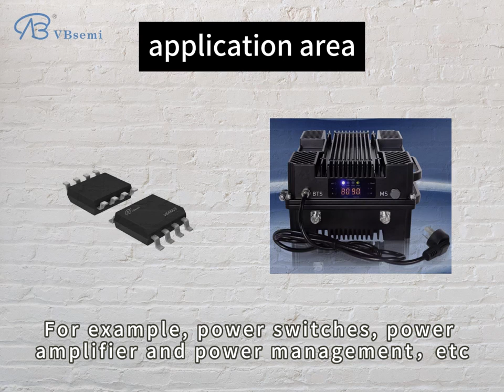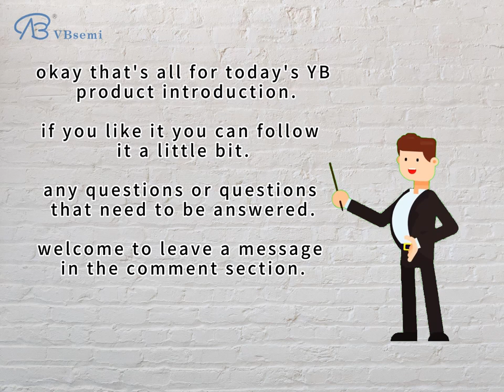SI4539DY-T1-E3-VB A kind of N+P channel SOP8 package MOS tube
Model: SI4539DY-T1-E3-VB

  **Silk screen:** VBA5325

  **Brand:** VBsemi

  **Parameter:**
  - Type: N+P channel
  - Rated voltage (Vds ): ±30V
  - Maximum current (Id): 9A (N channel), -6A (P channel)
  - Static drain-source resistance (RDS(ON)): 15mΩ (N channel) / 42mΩ (P channel) @ 10V, 19mΩ (N channel) / 50mΩ (P channel) @ 4.5V, 20Vgs (±V)
  - Threshold voltage (Vth): ±1.65V
  - Package: SOP8

  ** Product Introduction: **
  SI4539DY-T1-E3-VB is an N+P channel MOSFET (Metal Oxide Semiconductor Field Effect Transistor) device produced by VBsemi. It has a dual-channel structure and is suitable for a variety of power switching and control applications. The device features low static drain-source resistance (RDS(ON)) and moderate current handling capabilities, making it suitable for high-performance electronic circuits.

  **Main Features:**
  - Dual-channel structure: With two channels, N-channel and P-channel, it can be used in a variety of power switching and control applications.
  - Low on-resistance: Features low static drain-source resistance (RDS(ON)) to help reduce power consumption and improve efficiency.
  - High current capability: Able to withstand higher currents, suitable for high power applications.
  - SOP8 package: The SOP8 package is small and suitable for compact circuit designs.

  **Application fields:**
  SI4539DY-T1-E3-VB is usually used in the following fields and modules:

  1. **Power switching device:** Due to its dual channel structure, it is often used as a power switching device , such as switching power supplies, inverters and voltage regulators, to improve circuit efficiency and performance.

  2. **Motor Control:** This model can also be used as a switching element in a motor controller to achieve efficient control of motors, such as DC motor and stepper motor control.

  3. **Power Management:** SI4539DY-T1-E3-VB can be used in power management modules such as battery charging, power selection and power switching to achieve efficient power management.

  4. **Power amplifier:** In the power amplifier circuit, it can be used to enhance the performance of the signal amplifier.

  It should be noted that specific application areas may vary depending on product usage, circuit design and specification requirements. When selecting and using this model, it is recommended that its suitability be determined based on the electrical characteristics and performance requirements of the specific application. This device is suitable for applications requiring high power, high current and efficient energy control.